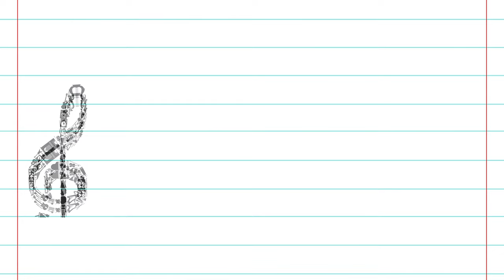The Remarkable Story of Johannes Brahms | Why is he Famous?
Welcome to our video on Johannes Brahms, one of the most celebrated composers of classical music history. In this video, we'll take you through some interesting and fun facts about Brahms - his life, music, and legacy. Discover why Brahms is famous, learn about his bio and biography, and find out some lesser-known but fascinating Johannes Brahms facts. Join us for an engaging and informative journey through the life of this remarkable musician who has even been featured on the Google Doodle.

Each week we highlight interesting facts about American Black History Facts, U.S. History Facts, Introductions to Black History for High School Students, and more. That is where we share fun moments in history you might not know in 2 minute (Plus) videos all about learning with interesting facts about historical figures.